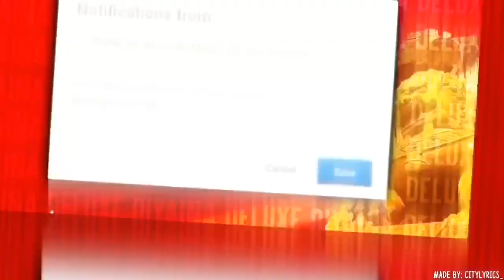MY OPINION ON ALL ZODIAC SIGNS